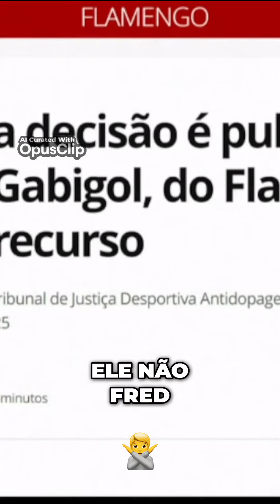Gabigol no Flamengo Suspensão e Recurso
Bem-vindo ao EXPRESSO FLAMENGO - Sua Fonte de Notícias e Curiosidades Exclusivas sobre o Flamengo! Aqui, exploramos o universo rubro-negro com paixão e dedicação, trazendo as últimas novidades, análises aprofundadas, entrevistas exclusivas e curiosidades fascinantes sobre o time mais querido do Brasil. Se você é um verdadeiro torcedor do Flamengo, este é o lugar certo para ficar por dentro de tudo o que envolve o Mengão.